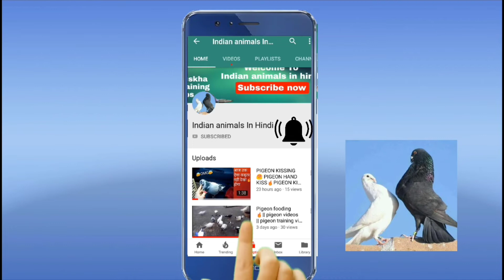Damu Bhai ka Madrasi kabooter|Madrasi kabooter ki pehchan|Madrasi kabooter for sale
YOUR QUARIES. ?
1.Damu Bhai ka Madrasi kabooter
2.Madrasi kabooter ki pehchan
3.Madrasi kabooter for sale
4.madrasi kabootar photos
5.pure madrasi kabootar
6.madrasi kabootar nuskha
7.madrasi kabootar ki pehchan
8.madrasi kabootar images
9.madrasi pigeon sale in delhi
10.madrasi kabootar ki photo
11.punjabi kabootar